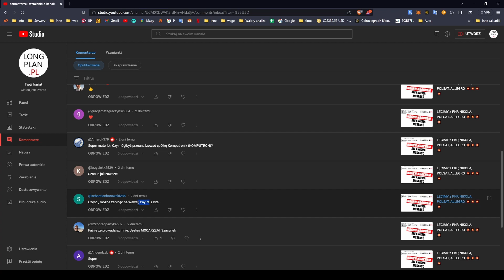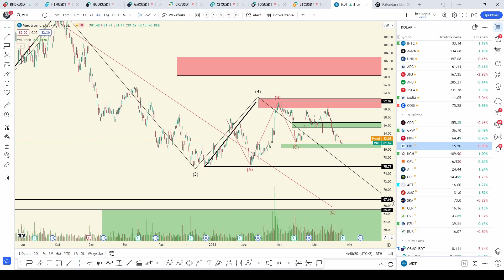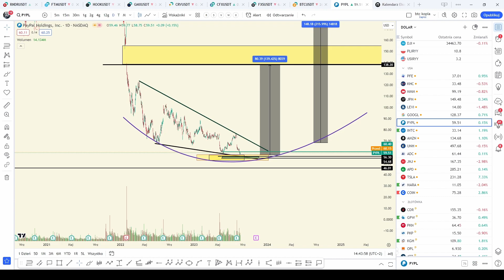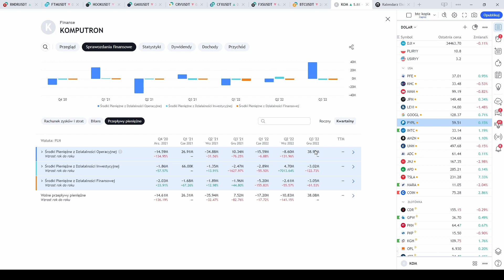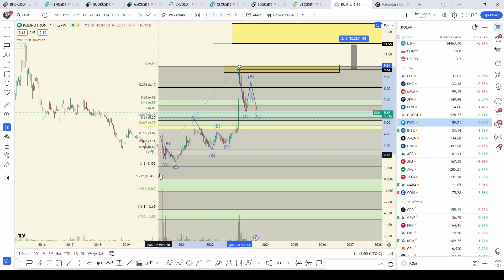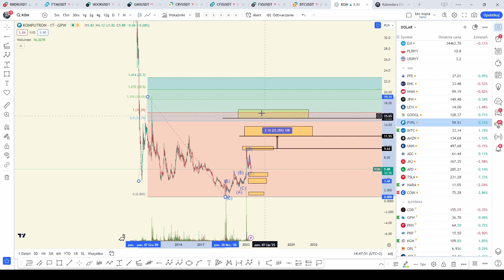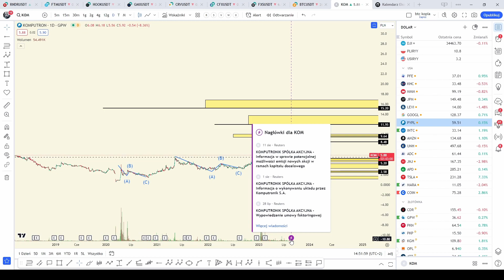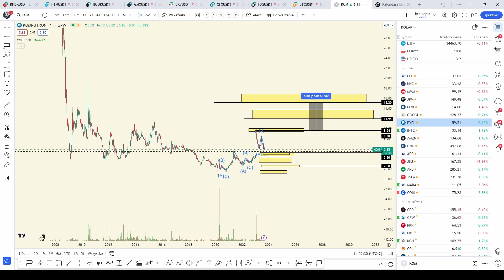PAYPAL i KOMPUTRONIK - WYGLĄDAJĄ CIEKAWIE 💥💥💲💲WAWEL i MEDTRONIC - analiza techniczna